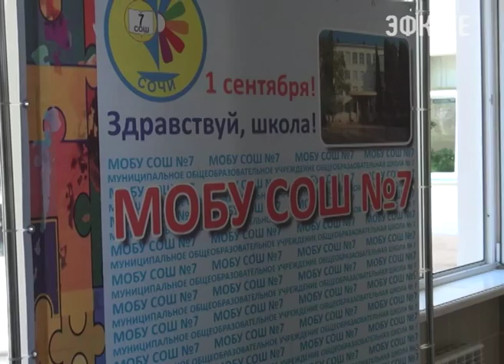В Сочи прошли уроки по антитеррористической безопасности. Новости Сочи Эфкате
Сегодня, в День солидарности в борьбе с терроризмом, в средней образовательной школе № 7 Центрального района г. Сочи был проведён «Урок безопасности».
Сочи. Новости.
Телеканал Эфкате.